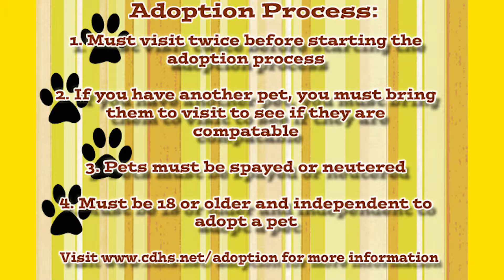This is Cassious!